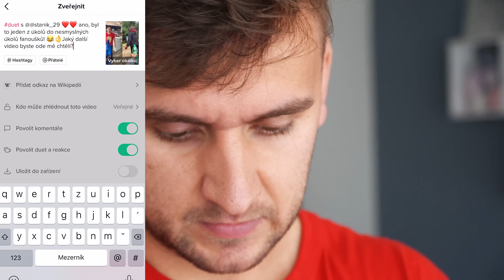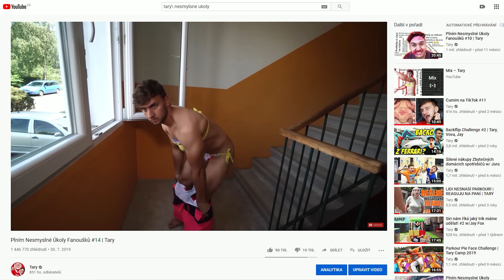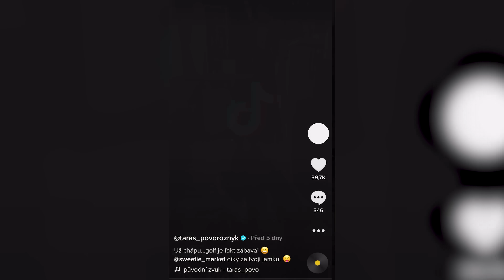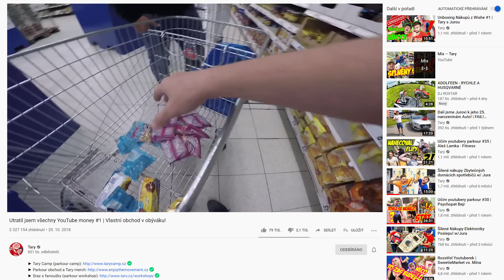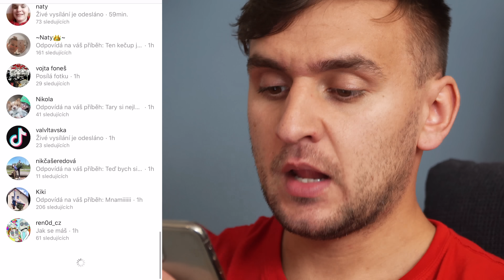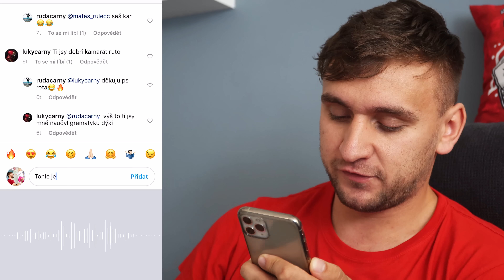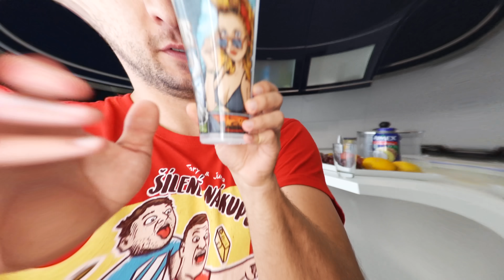Plním Nesmyslné Úkoly Fanoušků #37 | Tary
►  Hudba ve videu: Texas Napkin